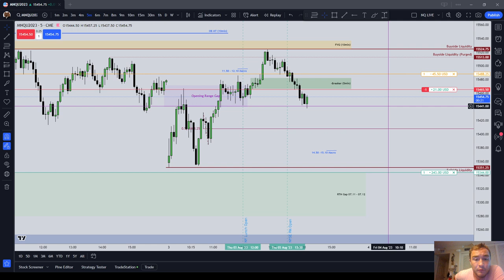No More Funded Account Challenges